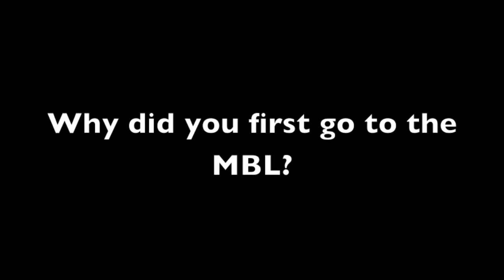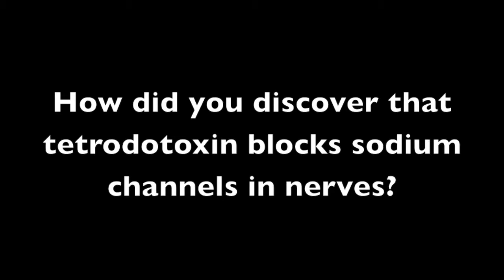John E. Moore, August 22, 2013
Emeritus Professor of Neurobiology at Duke University, John Moore, discusses his experiences at the MBL and how he helped to discover the action of tetrodotoxin (a toxin found in puffer fish) on nerves.